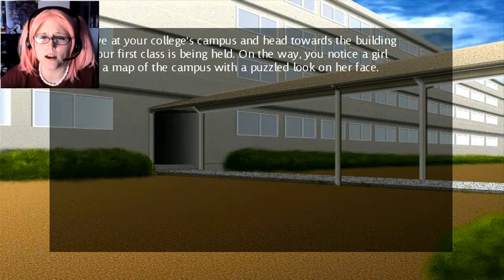Dont Die Dateless, Dummy! w/ Merulu | Part 1 | You're a Wizard, Merulu!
If you enjoyed this video, please consider pressing like! It helps our community grow!

Merulu plays Don't Die Dateless, Dummy! in honour of Forever Alone February at BUGA Network! She got a game experience she wasn't expecting!

Game: Don't Die Dateless, Dummy!
Genre: Dating Simulation, Visual Novel
Developer: cupholder
Player: Merulu